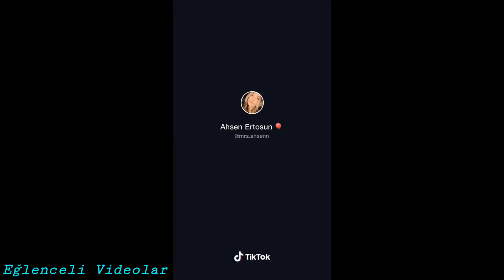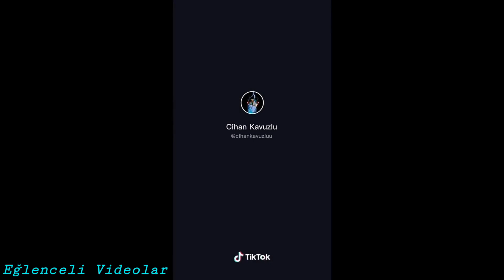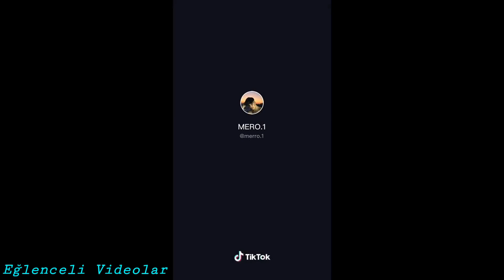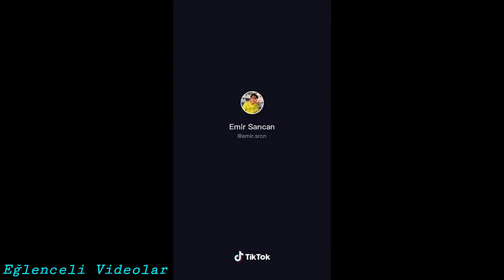EN İYİ SLOWMO VİDEOLARI TİKTOK #43